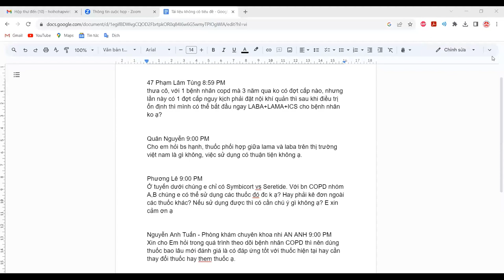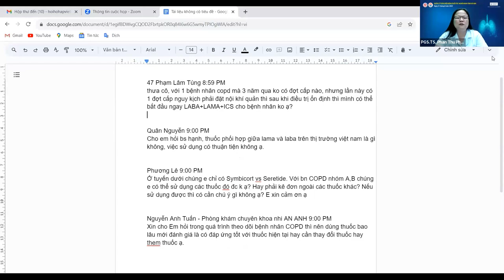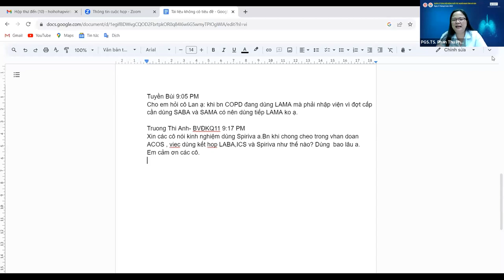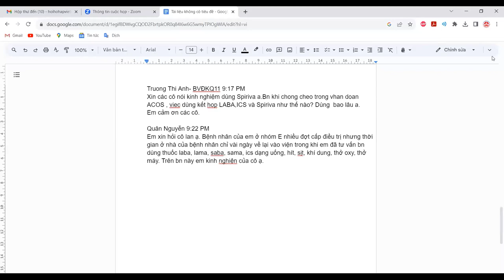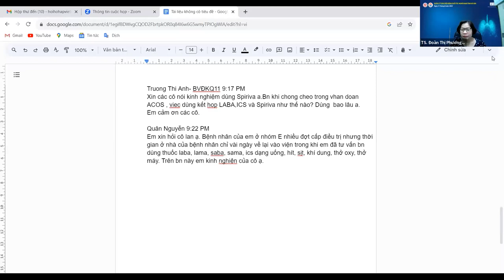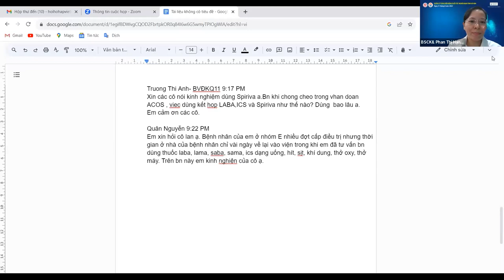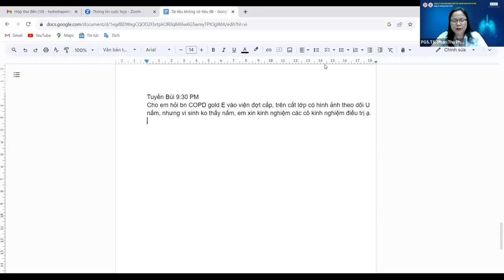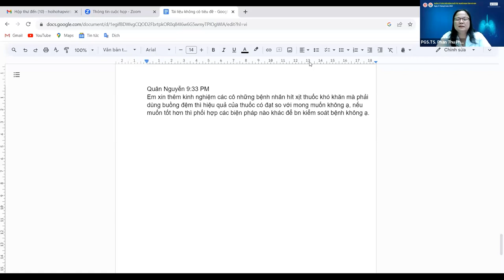30.8.2023 - Thảo luận + Bế mạc